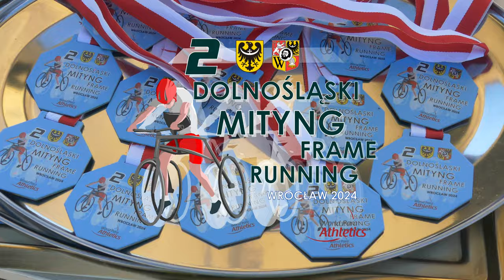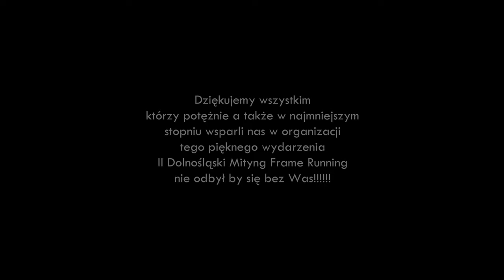II DOLNOŚLĄSKI MITYNG FRAME RUNNING 2024 | DOLNY ŚLĄSK | WROCŁAW | AWF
Do tych emocji poprostu trzeba powracać - Przed Państwem II Dolnośląski Mityng.
Frame Running to sport w którym sportowcy biegają przy użyciu trójkołowych ram tzw. mobilerów bardzo zbliżonych wyglądem do roweru. Jest to dyscyplina dedykowana dla osób i sportowców z zaburzeniami mobilności i równowagi, ponieważ umożliwia poruszanie się do przodu za pomocą nóg. Z ponad 30-letnią historią, Frame Running jest obecnie sportem paraolimpijskim i głównym obszarem rozwoju Międzynarodowego Stowarzyszenia Sportu i Rekreacji Mózgowego Porażenia Dziecięcego (CPISRA). Na zawodach w konkurencjach sportowych uczestnicy biegają po lekkoatletycznym torze biegowym na dystansach od 40 do 5000 metrów ścigając się z innymi biegaczami, podobnie jak pełnosprawni sportowcy. Zawodnicy są klasyfikowani na podstawie ich niepełnosprawności, co pozwala im na wyrównanie szans.

Jeśli chcesz możesz wesprzeć :-) 1% podatku nr KRS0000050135 cel szczegółowy: NA CELE OCHRONY ZDROWIA TERESY JASTRZĘBSKIEJ „BUZIACZEK” możesz też wspierać rozwój Tereni inaczej napisz do nas więcej info na stronie
DZIĘKUJEMY